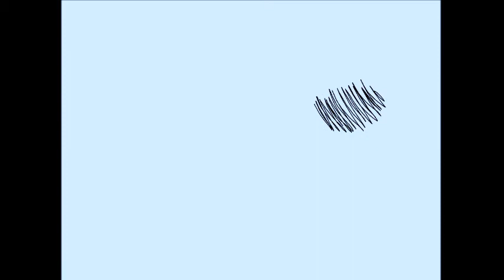happy 4th of july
ik its the 3rd who cares. also my art is on pOINT TODAY